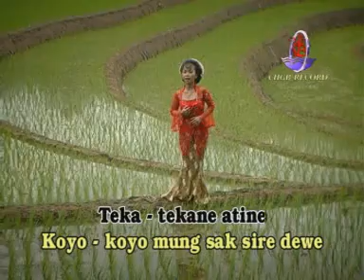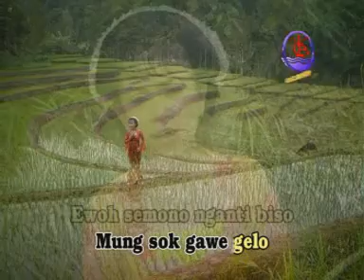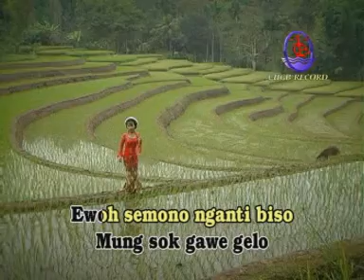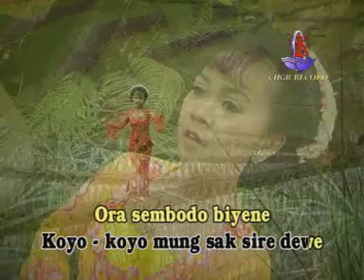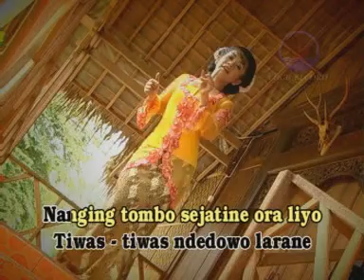Lika - Luntur | Dangdut (Official Music Video)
Title             : Luntur
Artist           : Lika
Album         : Campursari Rahmat Wijaya
Label           : Rahmat Wijaya Record

Rahmat Wijaya Record. Tunggu video terbaru dari kami